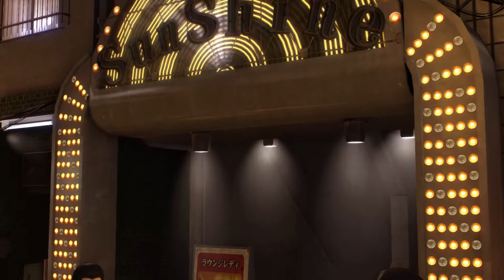Yuki's Dad & Taking Kizuka Down Yakuza 0 Full Playthrough #41